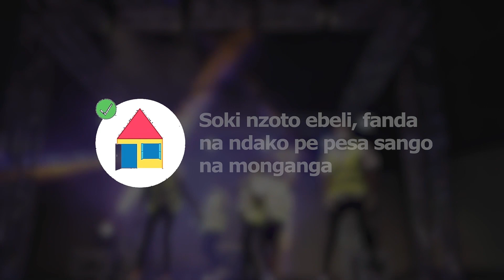SON OFFICIEL STOP CORONAVIRUS PAR LA FONDATION WIDAL - HD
Version HD -
Son officiel de la campagne " Le coronavirus ne passera pas par moi " par la Fondation WIDAL.